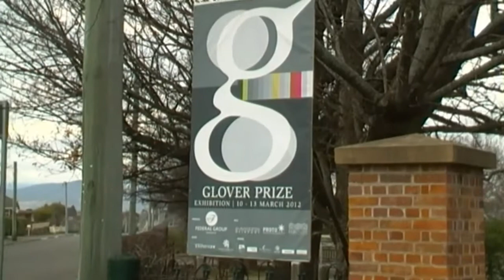JOHN GLOVER PRIZE!!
Come learn a little about landscape artist, John Glover while we roam through Evandale, Tasmania (Australia)